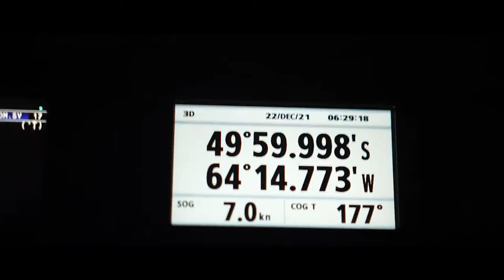Bloom of Coccolithophores - Part 3 | Mission Microbiomes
⚓️Cap south towards Ushuaïa

What happened at the end of the year on board the schooner?
Where was the crew to celebrate Christmas?

Marin Le Roux reveals the daily life on board Tara, between scientific sampling, navigation and Christmas festivities off Patagonia.

🎥 Marin Le Roux - polaRYSE // Tara Ocean Foundation